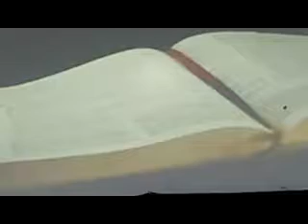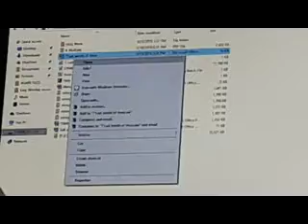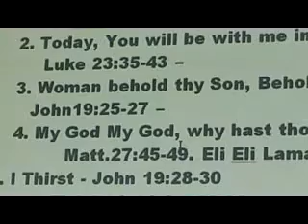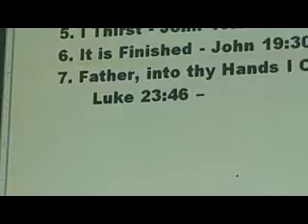Pastor Ernel Gallaza New Light int'L Church 32518A